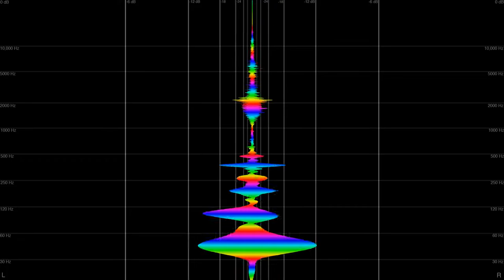The Boy Who Lived - Justified Reasoning